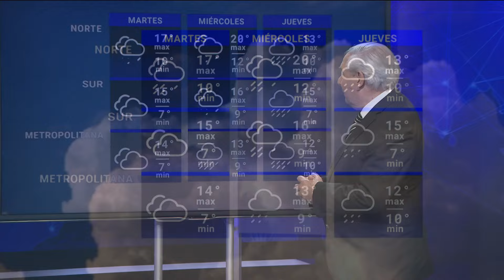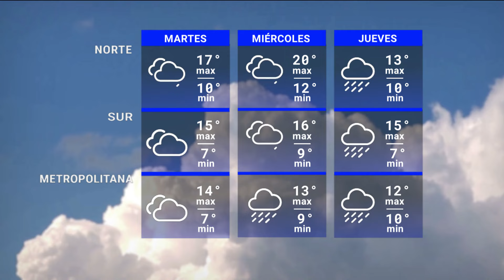Edición Mediodía 19/08 | Pronóstico del tiempo